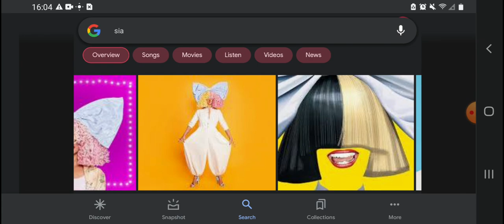Happy 47th Birthday Sia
Sia Was Born On December 18, 1975